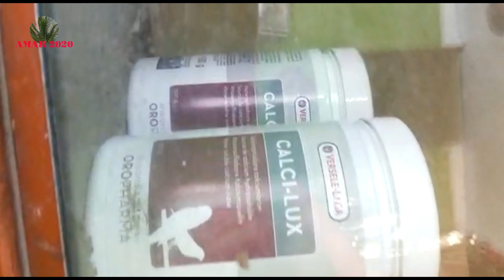BIRD SEED RECENT PRICE AT MILTON SEED SHOP SODEPUR, PANSILA, WEST BENGAL | 2ND JUNE 2021 UPDATE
BIRD SEED SELLER WHOLESALE & RETAIL : MILTON : 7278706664
ALL SEED PURCHASED FROM GALIFF STREET SEED SELLER.
BIRD SEED WHOLESALE MARKET GALIFF STREET BIRD MARKET KOLKATA WEST BENGAL.
GALIFF STREET MARKET TIMING 6AM TO 5PM. | GALIFF STREET MARKET AT BAGBAZAR KOLKATA WEST BENGAL | PET SEED SELLER PHONE NUMBER.
 बर्ड सीड सेलर | बर्ड सीड प्राइस | 2ND JUNE 2021 विजिट |
বার্ড সীড বিক্রেতা । পাখির দানার দাম । 2ND JUNE  2021 ভিসিট |
Hobbyists can find various species including rare verities of dogs, different varieties of exotic bird lovebird, cockatail, finch, java, sun conure, budgies etc  parrots, maina, koel, rabbits, guinea pigs, pigeon, fish, aquatic mammals, plants and flowers.